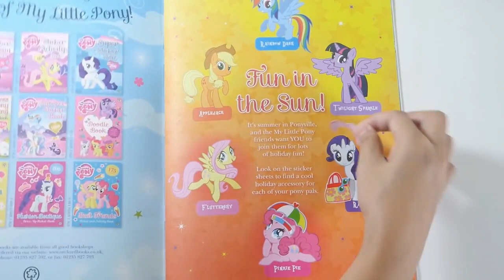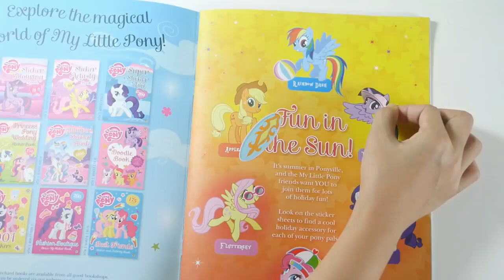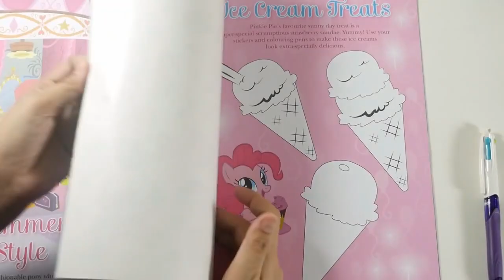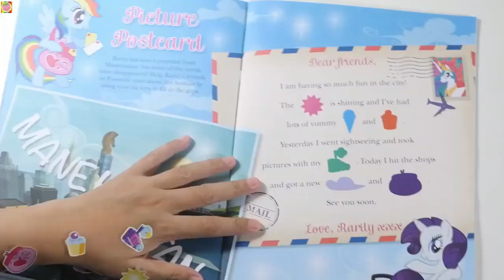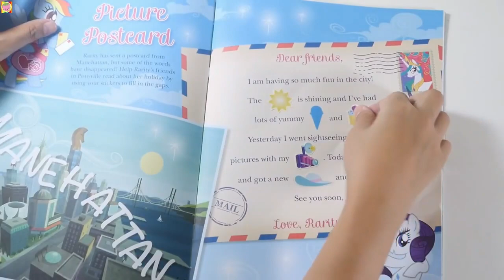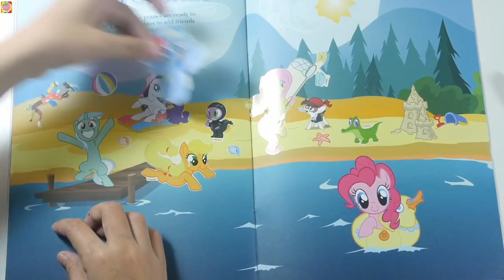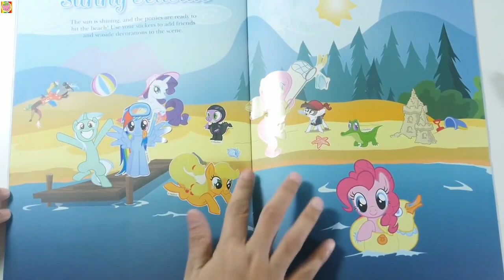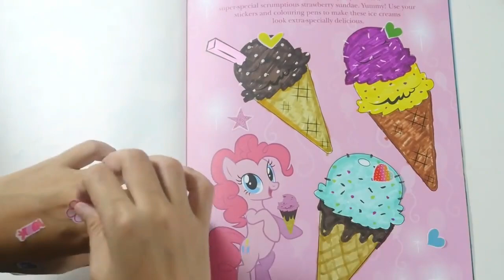MLP My little pony